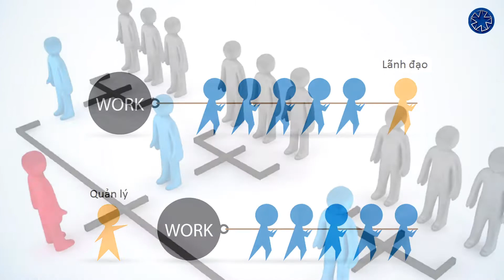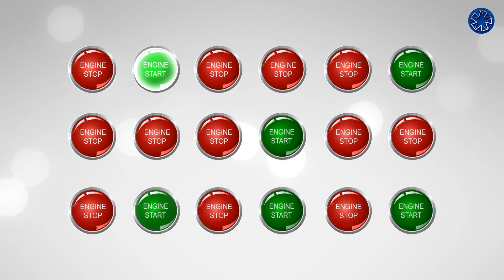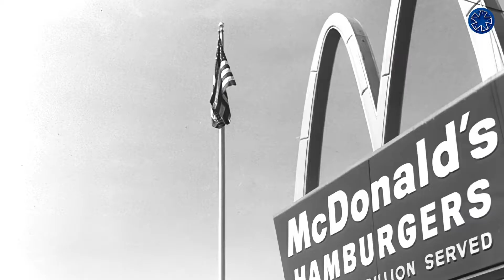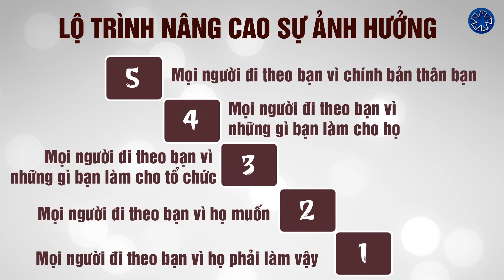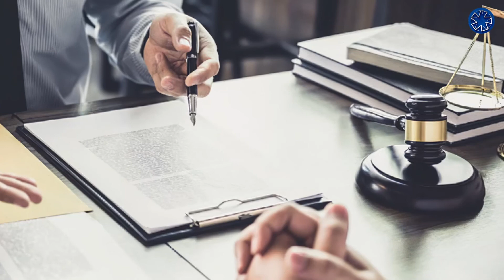101 Những điều nhà lãnh đạo cần biết - Lãnh đạo (John C.Maxwell)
Chào mừng bạn đến với thư viện online của “Hành trình Kim Cương”!
Tiến sĩ John C. Maxwell là một trong 25 tác giả nổi tiếng nhất trên Amazon. Sách của ông đều được đánh giá cao và có tên trong danh sách bán chạy nhất trên các tạp chí uy tín New York Times, Business Week... Trong tuyển tập “101 Điều nhà lãnh đạo cần biết”, tác giả sẽ tiết lộ với bạn những bí mật về nghệ thuật lãnh đạo. Bộ sách gồm 8 cuốn, tương ứng với 8 chủ đề và kỹ năng khác nhau.
Trong video này, “Hành trình Kim Cương” mời bạn tiếp tục khám phá nội dung của tập sách thứ 5 với chủ đề: Lãnh đạo.
1. 5 câu chuyện tưởng tượng về lãnh đạo
1.1. Tưởng tượng về quản lý
Lãnh đạo và quản lý không hề giống nhau như chúng ta vẫn lầm tưởng. Lãnh đạo thuyết phục người khác đi theo mình, còn quản lý tập trung vào hệ thống, quy trình. Kết quả, quản lý chỉ có thể duy trì hoạt động ổn định của tổ chức, trong khi lãnh đạo sẽ phát triển tổ chức theo hướng thay đổi tích cực.
1.2. Tưởng tượng về chủ doanh nghiệp
Cũng có nhiều người ngộ nhận, lãnh đạo là cá nhân chủ chốt trong các doanh nghiệp, tổ chức (giám đốc, chủ tịch…). Nhưng sự thật, nhà lãnh đạo đích thực luôn hiểu rõ sự khác biệt giữa hai khái niệm: ông chủ và lãnh đạo.
1.3. Tưởng tượng về kiến thức
Chỉ số IQ không nhất thiết là thước đo khả năng lãnh đạo. Bằng chứng là một số người tuy có năng lực tư duy cao, vượt ra ngoài mọi biểu đồ (nhà khoa học, triết học…) vẫn có khả năng lãnh đạo thấp đến nỗi chẳng đáng được ghi vào biểu đồ.
1.4. Tưởng tượng về vị trí
“Không phải vị trí làm nên lãnh đạo mà chính lãnh đạo làm nên vị trí”. Vẫn duy trì tầm ảnh hưởng ngay cả khi đánh mất chức danh, quyền lực – Đó mới là nhà lãnh đạo đúng nghĩa.
1.5. Tưởng tượng về người đi tiên phong
Người dẫn đầu chỉ có thể trở thành lãnh đạo khi anh ấy tập hợp được những người tình nguyện đi sau và hành động theo tầm nhìn của mình.
2. Phẩm chất nhà lãnh đạo
2.1. Kỷ luật
Mọi cuộc hành trình xa xôi vạn dặm đều bắt đầu từ những bước chân, vậy nên, người đầu tiên bạn lãnh đạo không ai khác chính là bản thân bạn. Tác giả nhấn mạnh muốn trở thành lãnh đạo phải tự đưa mình vào kỷ luật. Nếu cứ trì hoãn bằng cách tự thỏa hiệp hoặc ngụy biện cho lỗi lầm, giấc mơ trở thành lãnh đạo của bạn sẽ mãi là hư cấu.
2.2. Lập mục tiêu ưu tiên
Vấn đề không nằm ở chỗ nhà lãnh đạo làm việc chăm chỉ như thế nào mà họ làm việc linh động ra sao. Họ luôn biết cách lập kế hoạch ưu tiên, nắm rõ việc cấp bách và không cấp bách, người sẽ gặp và phải gặp, phương án tốt và tốt nhất… Theo John C. Maxwell, công cụ hữu ích nhất để xác định mục tiêu ưu tiên là Nguyên tắc Pareto (Nguyên tắc 20/80).
“20% của các vấn đề ưu tiên sẽ mang lại 80% năng suất.”
2.3. Sự tin tưởng
Đây là tài sản quý giá nhất của một lãnh đạo. Nếu sự tín nhiệm bị phá vỡ thì khả năng lãnh đạo sẽ trở nên bất khả thi.
2.4. Có tầm nhìn
Giữa những năm 1950, anh em nhà McDonalds kiếm được doanh thu kếch xù từ ý tưởng quán ăn nhỏ phục vụ thức ăn nhanh. Đến năm 1952, họ bắt tay vào việc nhượng quyền thương hiệu và rồi thất bại thê thảm. Tình hình chỉ sáng sủa hơn khi họ tìm đến Ray Kroc. Kroc đã thu mua độc quyền McDonald và biến nó trở thành thương hiệu có mặt trên toàn giới. Điểm khác biệt rõ nhất ở đây là: Kroc không tìm cách bán ý tưởng kinh doanh mà tập trung vào mục tiêu khác lớn lao hơn. Một nhà lãnh đạo thực thụ sẽ giống như Kroc, luôn nhìn xa hơn những gì người khác có thể thấy.
3. Lãnh đạo đi đôi với mở rộng ảnh hưởng
John C. Maxwell cho rằng ngay cả những nhà lãnh đạo tầm cỡ nhất cũng không ngừng gia tăng tầm ảnh hưởng. Lộ trình nâng cao sự ảnh hưởng được thực hiện theo 5 cấp độ sau:
Cấp độ 1: Mọi người đi theo bạn vì họ phải làm vậy. Họ chỉ làm việc với thái độ phục tùng chứ không dành cho bạn bất kỳ cam kết nào.
Cấp độ 2: Mọi người đi theo vì họ muốn. Ở cấp độ này, bạn cần làm chủ các mối quan hệ bằng sự thấu hiểu và quan tâm chân thành của mình.
“Lãnh đạo bắt đầu từ trái tim chứ không phải cái đầu.”
Cấp độ 3: Mọi người đi theo vì những gì bạn đã làm cho tổ chức khi họ nhìn thấy những kết quả khả quan xuất hiện: lợi nhuận tăng lên, khó khăn được giải quyết…
Cấp độ 4: Mọi người đi theo vì những gì bạn làm cho họ. Nếu như ở cấp độ 2, nhân viên yêu quý bạn; cấp độ 3 nhân viên ngưỡng mộ bạn thì đến cấp độ 4 này, họ sẽ trao cho bạn lòng trung thành.
Cấp độ 5: Mọi người đi theo bạn vì chính bản thân bạn, khi bạn vượt qua tổ chức của mình và chứng tỏ được năng lực lãnh đạo suốt cả cuộc đời. Tác giả thừa nhận, ông vẫn đang cố gắng mỗi ngày để có thể vươn đến đỉnh cao nhất này.
Mở công ty khởi nghiệp, tạo thu nhập cho hàng trăm hàng nghìn người hay đơn giản chỉ là kết hôn, sinh con và nuôi dạy chúng trưởng thành. Dẫu cho giấc mơ của bạn bình dị hay lớn lao thì nâng cao khả năng lãnh đạo chưa bao giờ là việc làm vô nghĩa. Đó cũng là lý do cuốn sách này được gửi trao đến bạn - từ Tiến sĩ John C. Maxwell - một chuyên gia không ngừng theo đuổi niềm đam mê phát triển con người.
Bản quyền tóm tắt sách thuộc Tập đoàn Hành Trình Kim Cương.